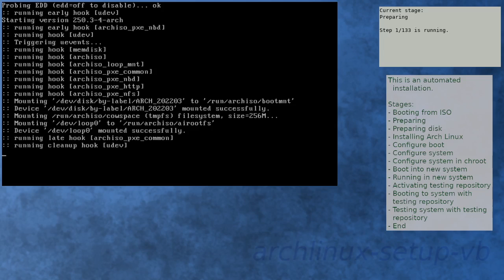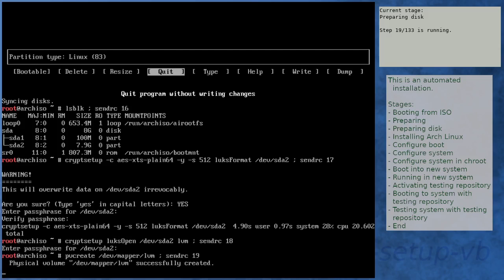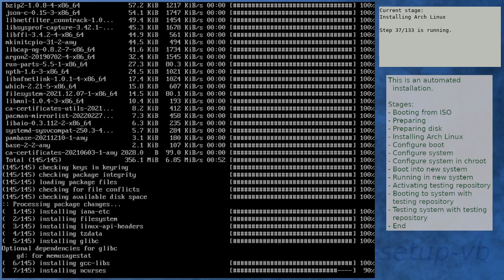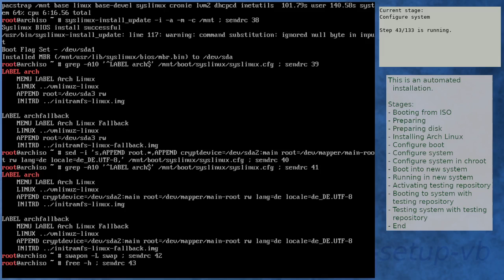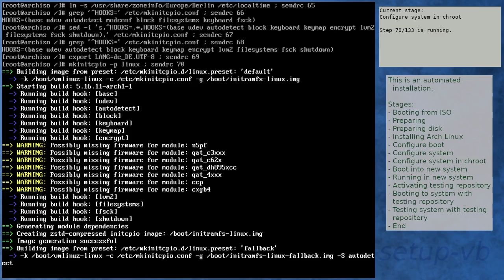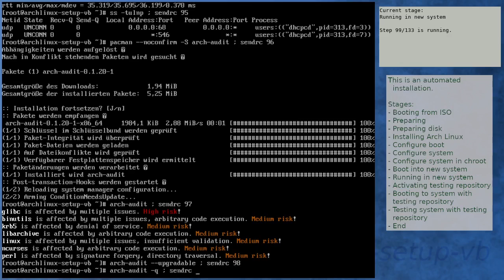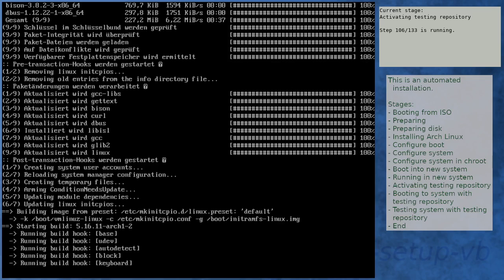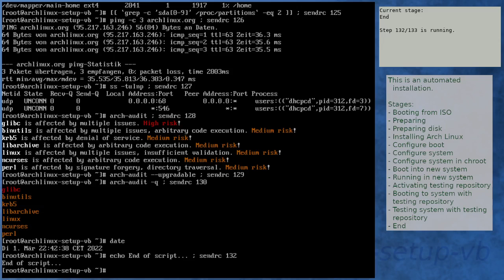Arch Linux installation recording to kernel 5.16.11-arch1-2 (testing)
Summary:
[00:00] Booting from ISO
[01:51] Preparing
[02:56] Preparing disk
[05:06] Installing Arch Linux
[11:26] Configure boot
[11:47] Configure system
[12:39] Configure system in chroot
[16:17] Boot into new system
[17:39] Running in new system
[19:07] Activating testing repository
[23:12] Booting to system with testing repository
[24:25] Testing system with testing repository
[25:45] End

Kernel details:
5.16.11-arch1-1 (ISO)
5.16.11-arch1-1 (after installation)
5.16.11-arch1-2 (after enabling [testing])